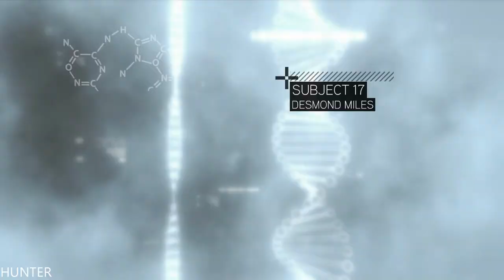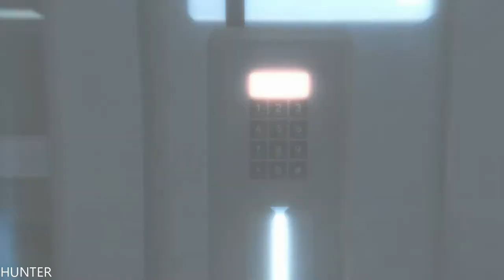Assassin's Creed 2 Gameplay Walkthrough Part 1 XBOX ONE (1080p60FPS)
Assassin's Creed II is a 2009 action-adventure video game developed by Ubisoft Montreal and published by Ubisoft.[1] It is the second major installment in the Assassin's Creed series, a sequel to 2007's Assassin's Creed, and the first chapter in the Ezio trilogy. The game was first released on the PlayStation 3 and Xbox 360 in November 2009, and was later made available on Microsoft Windows in March 2010 and OS X in October 2010. Several minor game related features could be redeemed on Uplay and three downloadable expansion packs were released on Xbox Live.

PC Specs:
- CPU: INTEL Core i7 7700K (4.6GHZ)
- MAINBOARD: ASUS ROG MAXIMUS X HERO
- RAM: G.Skill Ripjaws V 16GB (4X 8GB) DDR4 3400 Mhz
- VGA: ASUS ROG GTX 1080TI Gaming  11G
- SSD: Samsung 850 Evo 500GBX2
- HDD: WESTERN DIGITAL 3X4 TB SATA III HDD 128MB
- CASE: CORSAIR 600T WITHE
- PSU: Corsair HX1000i 1000W Platinum
- CPU COOLER: Corsair Hydro Series H100i GTX